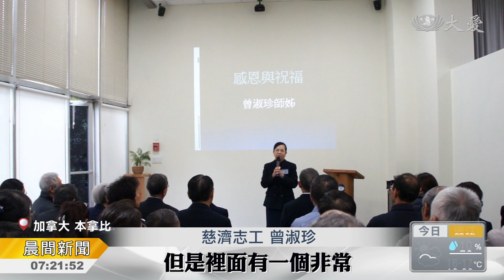慈濟本拿比聯絡點 房租才一元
加拿大慈濟本拿比聯絡點，終於在市區一棟大樓，租用會所，有了自己的家。背後篳路藍縷，因為本拿比慈濟志工自從1996年開始，就深入社區、關懷弱勢，市政府團隊有目共睹，因此，決定象徵性收取年租金一元，提供慈濟這個NGO團體使用。這天市府團隊，受邀蒞臨會所剪綵慶賀。

九月九日啟用茶會，慈濟本拿比聯絡點，迎接志工們蒞臨新家。

慈濟志工 曾淑珍：「20年走來 真的不容易，今天本拿比終於有我們自己的家，這個家 雖然是承租於市政府，但是裡面有一個非常，對我們所有志工參與深耕社區，有一個很深的肯定。」

本拿比慈濟人長年深入社區、幫助弱勢，獲得市議會與大樓管委會投票同意，租金為象徵性繳納、一年一元。歡喜並且感恩，慈濟志工11月12日邀請了市政府團隊貴賓剪綵慶賀。

本拿比市長 侯邁豪：「我們很榮幸慈濟在我們(本拿比)，很希望日後與慈濟進一步合作，一起讓社會能夠更美好。」

本拿比市議員 喬：「未來若需要市政府的支援，我們很樂意協助。」

對於在地慈濟人而言，未來持續做對的事情，就是回饋這一份榮譽與期許。

盧文川 曾永莉 王少雄 真善美志工-加拿大報導